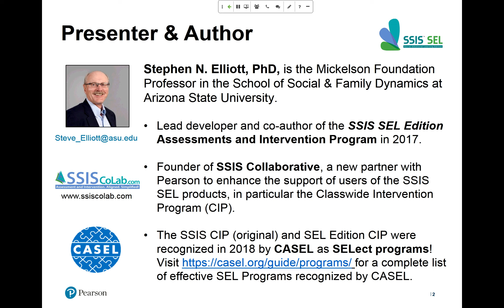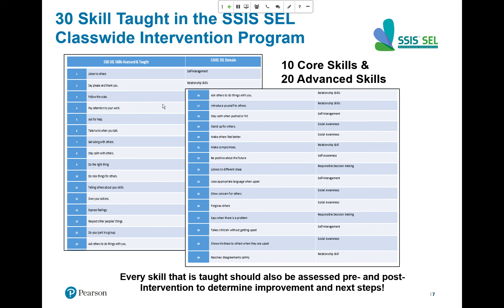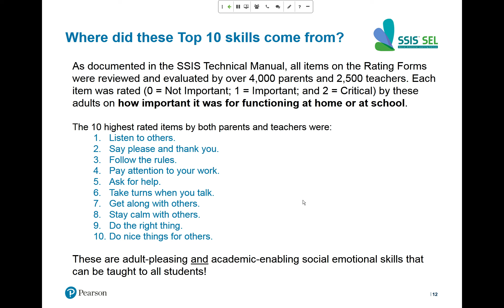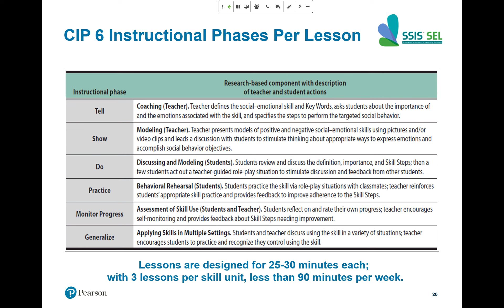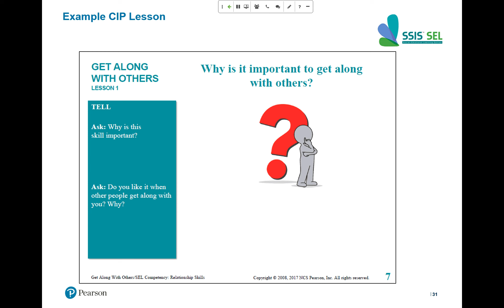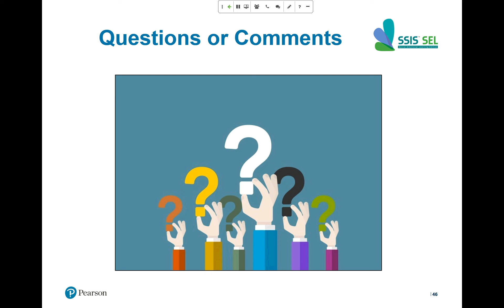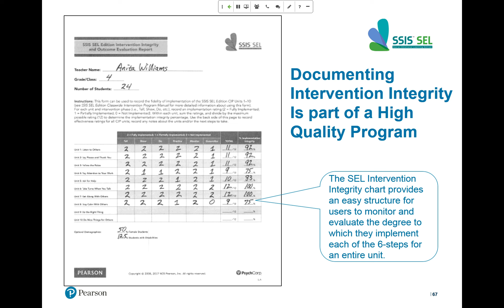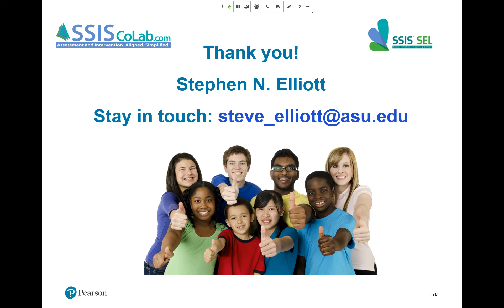Teaching the Top 10 SEL Skills to All Students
Research with teachers and parents has established that they highly value 10 social emotional learning skills in their children. Among these 10 SEL skills are listen to others, follows rules, asks for help, get along with others, and stay calm with others.

These skills and five others are directly taught in the SSIS SEL Classwide Intervention Program (CIP) using a 6-step evidence-based intervention approach that is S.A.F.E.R and requires less than 1.5% of the school year. All intervention materials are web-based and highly engaging for interventionists (i.e., teachers, counselors, psychologist, and social workers). The SSIS SEL CIP has been identified as a SELect Program by CASEL.

Presented by: Stephen N. Ellot, PhD